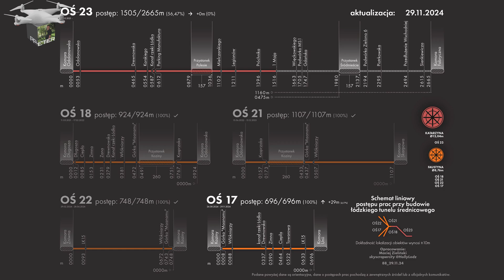9F ŁÓDŹ BUDOWA TUNELU ŚREDNICOWEGO UL KILIŃSKIEGO 10 06 2025 DRON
👷  Zapraszam do grupy Łódź Budowa Tunelu Średnicowego:   / 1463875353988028

🌏  Mapka z postępu prac tarcz TBM dzięki uprzejmości Macieja Zielińskiego.

- 🔧 Zapraszam Was serdecznie do obejrzenia nowego filmu z lotu ptaka (od 1:04 kończy się czołówka), który pokazuje postęp prac budowlanych przy ulicy Kilińskiego w Łodzi – miejscu, gdzie krzyżują się dwie strategiczne inwestycje infrastrukturalne o ogromnym znaczeniu krajowym i europejskim.
📍 Widzimy tu teren jednej z najbardziej zaawansowanych technologicznie budów w Polsce. Trwają tu równolegle prace przy:
    • budowie tunelu średnicowego PKP PLK, który połączy kluczowe stacje kolejowe Łodzi (Fabryczną, Kaliską i Żabieniec), oraz
    • przygotowaniach pod infrastrukturę Kolei Dużych Prędkości (CPK KDP), która docelowo połączy Łódź z Warszawą i Centralnym Portem Komunikacyjnym.
🏗️ W miejscu tym powstają dwie komory odbiorcze:
    • dla TBM „Katarzyna” – ogromnej, dwunawowej tarczy o średnicy ok. 13 metrów, która drąży tunel średnicowy w kierunku Łodzi Kaliskiej,
    • oraz dla przyszłej tarczy CPK KDP, której zadaniem będzie wykonanie tunelu o parametrach przystosowanych do pociągów dużych prędkości.
🔩 Komory odbiorcze, które tu powstają, to żelbetowe konstrukcje sięgające kilkunastu metrów w głąb ziemi. Ich budowa wiąże się z głębokim wykopem zabezpieczonym ścianami szczelinowymi i kotwami gruntowymi, a także z intensywnym odwodnieniem terenu. To właśnie w tych komorach tarcze TBM zakończą swoje zadanie – rozbierane będą segment po segmencie, by umożliwić ich transport i ewentualną modernizację.
🚇 Tunel drążony przez „Katarzynę” to obiekt dwutorowy – jego wewnętrzna średnica wynosi około 12,7 metra, a długość przekracza 3 kilometry. Jest to jeden z największych tego typu tuneli w Europie Środkowej, przebiegający pod zwartą miejską zabudową – w tym pod historycznymi kamienicami, ulicami i infrastrukturą miejską.
📊 Cały projekt realizowany jest przez PKP Polskie Linie Kolejowe S.A., przy współudziale środków unijnych – Fundusz Spójności w ramach Programu Operacyjnego Infrastruktura i Środowisko. Głównym wykonawcą inwestycji jest firma PBDiM z Mińska Mazowieckiego, znana z wieloletniego doświadczenia w projektach infrastrukturalnych.
🔗 Oficjalna nazwa inwestycji brzmi:
„Udrożnienie Łódzkiego Węzła Kolejowego (TEN-T), Etap II, Odcinek Łódź Fabryczna – Łódź Kaliska/Łódź Żabieniec”.
📌 Projekt ten ma strategiczne znaczenie:
    • połączy główne stacje kolejowe Łodzi podziemną linią kolejową,
    • stworzy możliwość wprowadzenia do centrum miasta pociągów regionalnych, dalekobieżnych i KDP,
    • odciąży sieć drogową miasta, ograniczając emisję spalin i hałas,
    • i umożliwi integrację z przyszłym systemem CPK.
💬 To jedna z najbardziej skomplikowanych inwestycji inżynieryjnych w kraju – prowadzona pod aktywnym centrum dużego miasta, wymaga skoordynowanego działania dziesiątek zespołów specjalistycznych, nowoczesnych technologii i precyzji na każdym etapie.
🎥 Zachęcam do obejrzenia filmu, a jeśli materiał był dla Was wartościowy – będzie mi niezmiernie miło za:
💬 komentarz pod filmem,
🔁 udostępnienie znajomym oraz
🔔 subskrypcję kanału – by być na bieżąco z kolejnymi relacjami z tej wyjątkowej budowy!